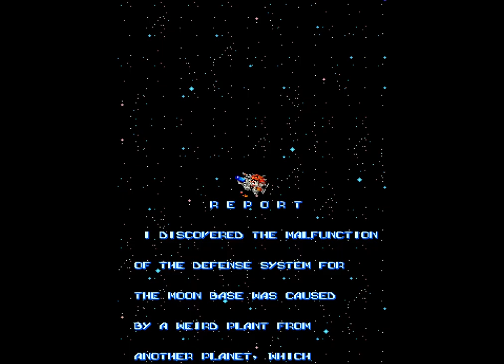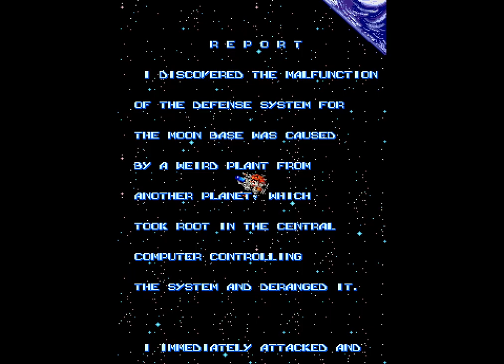Image Fight (World) single-credit clear (2-loop) no autofire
So it seems Google has quietly decided to restore my video length privileges--without requiring that I "verify" an account that predates their buyout of Youtube.  Re-uploading some full-length videos which I was denied from doing previously.

0:00 loop 1
20:15 loop 2
35:29 recovery from one of hardest checkpoints

Image Fight is a brilliant IREM shooter from the late '80s that is the frequent target of autofire abuse.  In fact some think (as I once did) that it's impossibly difficult without autofire cheats.  Watch and learn.

This the World release of the game, a rebalanced version of the game that is a bit different from the original Japan release and easier in certain areas.  The 2nd loop on Japan version without autofire?  Heh, maybe some day.

Tired of old-school games looking like trash in spite of 18 years of encoding innovations and improvements to internet infrastructure? Maybe you're sick of censorship or concerned about monopoly abuse? If you'd like to watch this at viewing quality that doesn't suck, check it out at my PeerTube channel in the link above.